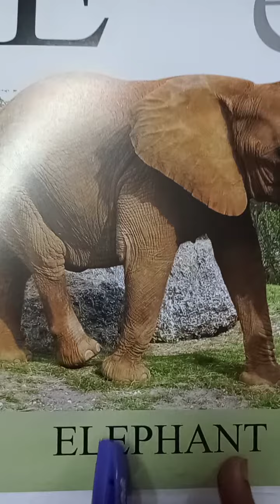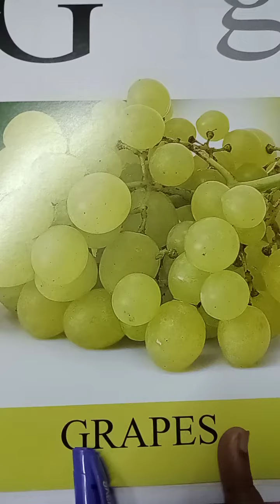Rsps class-Pg English oral cw, 28/6/2021